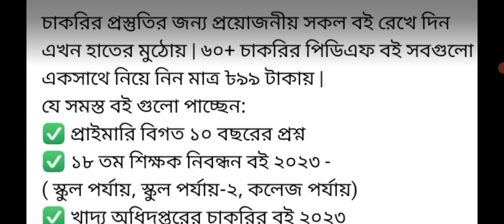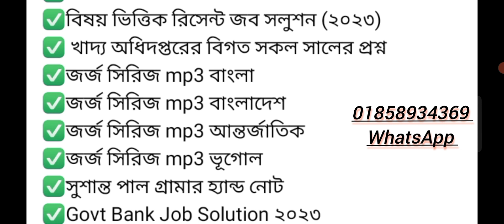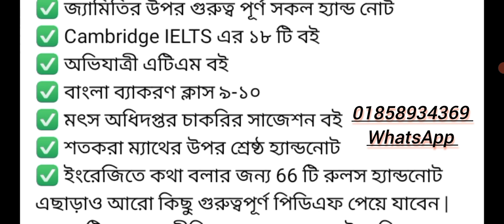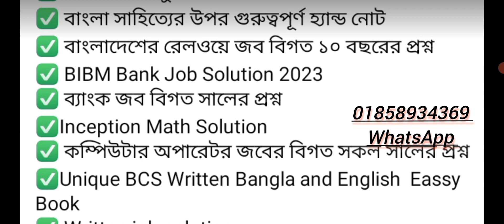সকল চাকরির পরীক্ষার পিডিএফ ফাইল নিয়ে রাখুন // চাকরির পরীক্ষার গুরুত্বপূর্ণ সাজেশন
বাংলাদেশের সরকারি চাকরি পরীক্ষা সকল গুরুত্বপূর্ণ সাজেশন পিডিএফ ফাইল নিয়ে রাখুন মাত্র ৯৯ টাকায় যারা চাকরির পরীক্ষা দিবেন তাদের জন্য রেলওয়ে বিদ্যুৎ খাদ্য মন্ত্রণালয়, স্বাস্থ্য মন্ত্রণালয় প্রাইমারি নিবন্ধন বিসিএস সকল পরীক্ষার প্রশ্নের সমাধান ও সাজেশন নিয়ে রাখুন মাত্র ৯৯ টাকায় আমাদের কাছ থেকে সহ
সরকারি চাকরি প্রস্তুতি সরকারি চাকরি পরীক্ষার প্রশ্ন সমাধান বিগত সালের প্রশ্ন সমাধান এবং সকল ধরনের সাজেশন নিয়ে রাখুন মাত্র ৯৯ টাকা